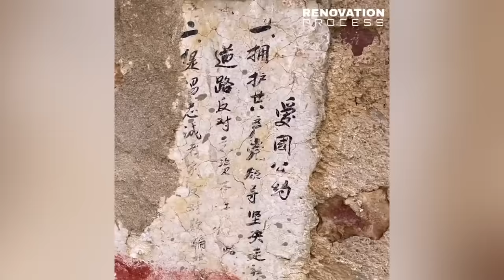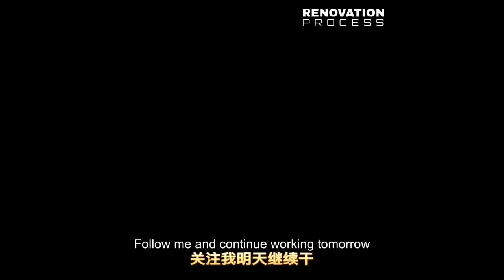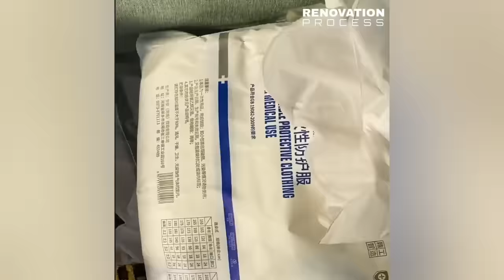Awesome a couple worked hard to renovate the damaged old house and garden. P1